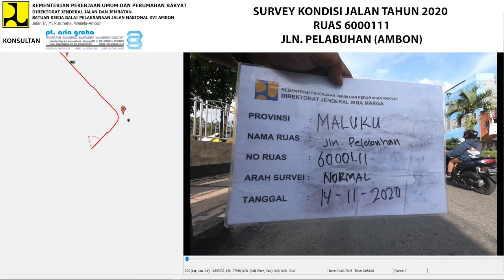60-00111 NORMAL (L1) S2 2020